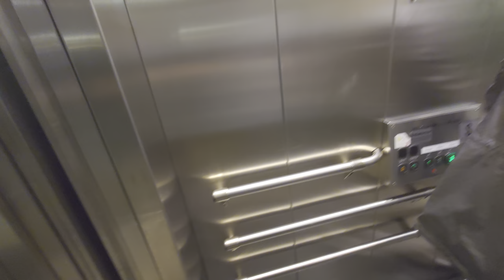RIP! 2010 RC Hisservice "RopeLine" MRL-Traction Elevator @ Huvudsta Centrum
ELEVATOR INFORMATION!

This elevator was probably modernized by Stockholms Hiss-service AB shortly after this video was taken. I will return there in the near future when I have business there once again!

Manufacturer/Tillverkare: RC Hisservice AB
Model/Modell: KINDS Ropeline
Installation year/Byggår: 2010

Location/Adress: Huvudsta centrum | Storgatan 70, 171 52 Solna (Huvudsta) SWEDEN!